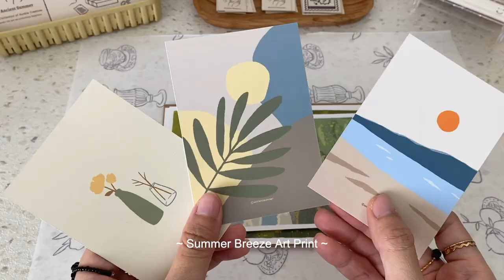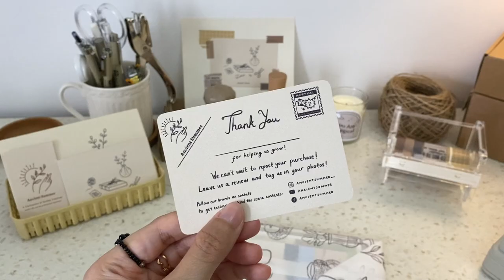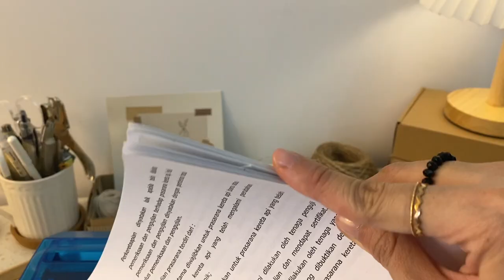ASMR Packing Order | How I Pack Art Prints Order I Ancient Summer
Please turn on the caption for english subtitle.
I really enjoyed making this video and hope you enjoyed watching it too!

☼My Packing Supplies☼
Below are the Shopee links of the items in the video in case you're interested in buying as well